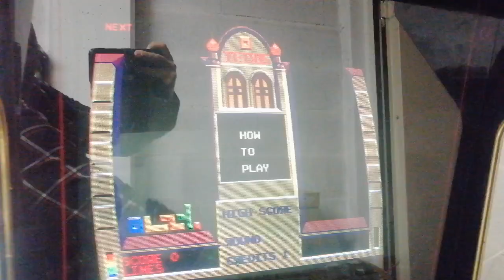Tetris Bootleg Version Jamma PCB / Test And Working 09.04.23